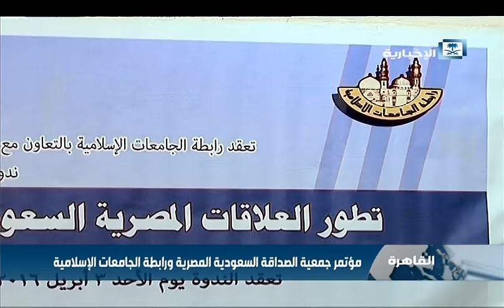مؤتمر جمعية الصداقة السعودية المصرية.. تآخي وتواصل وتطور علاقات